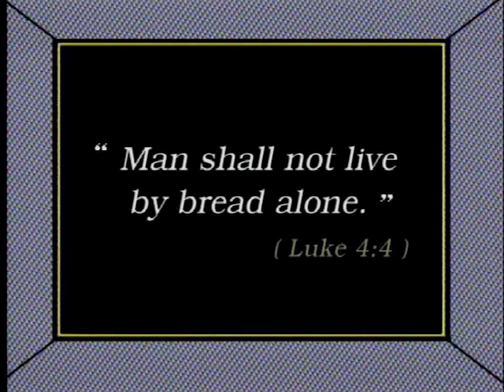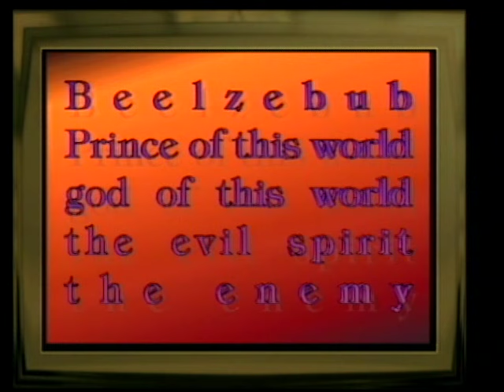JESUS: A Kingdom Without Frontiers | Episode 6 | Temptations in the Desert